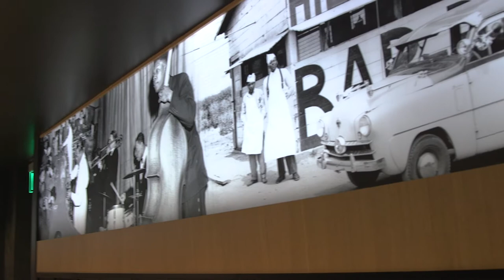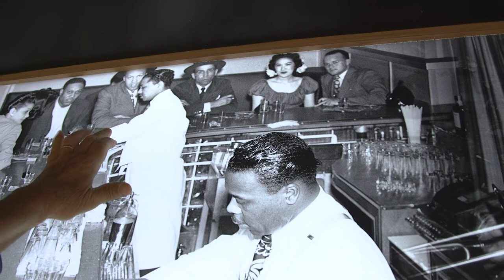Butch Smith | Jackson Apartments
An interview with Al “Butch” Smith, Jr. about his father's, Albert “Al” Smith, Sr., photography documenting the Jackson Street jazz scene during the 1940s, which are on display at Jackson Apartments in the Central Area of Seattle, WA.